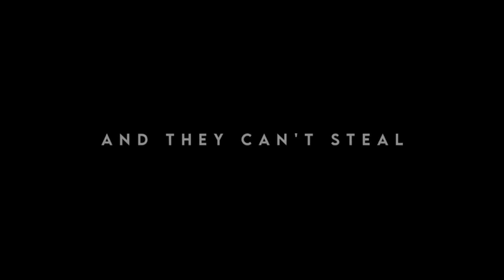Overlay lyrics be alright / but nothing heals the past like time